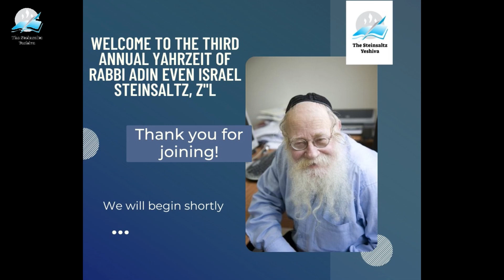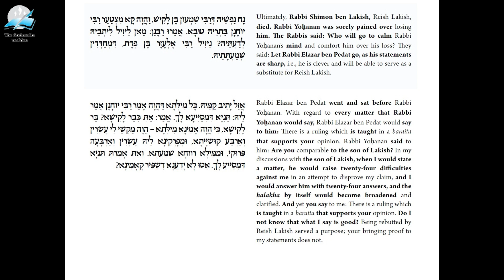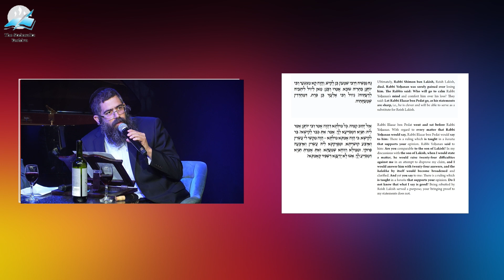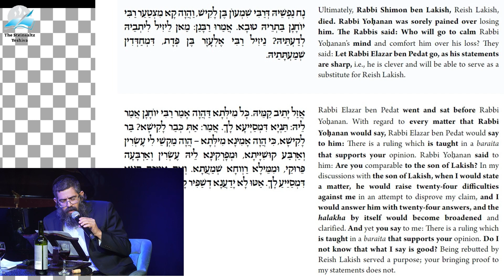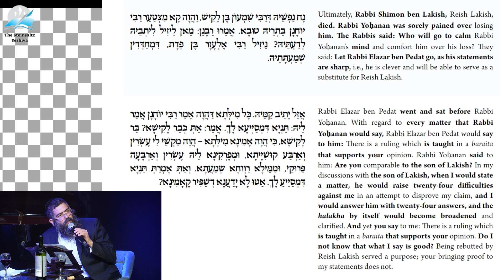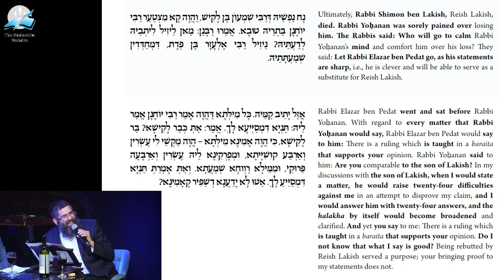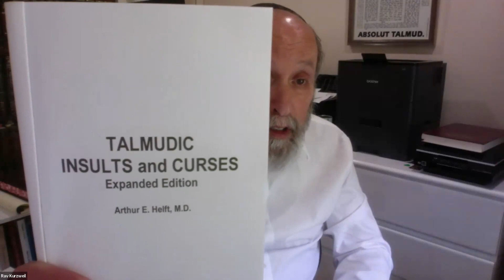Full recording, 3rd Yahrzeit of Rabbi Adin Even Israel Steinsaltz, Z"L